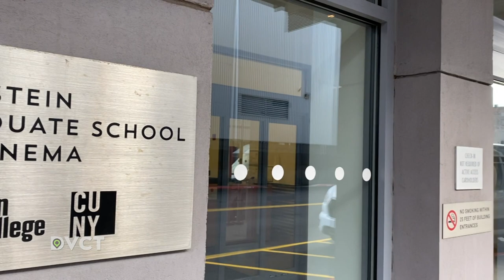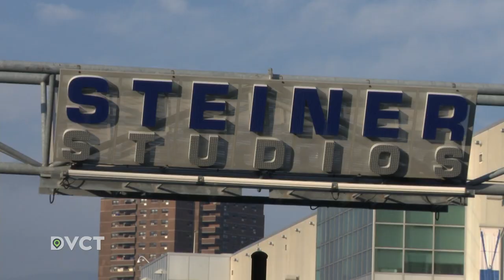The Future of Film | DiverseCITY Segment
Zyphus Lebrun takes a look at CUNY's effort to assist Hollywood with its diversity push as he visits Brooklyn College's Feirstein Graduate School of Cinema on the Steiner Studio lot.

DVCT04006 SEG14 Seg 5